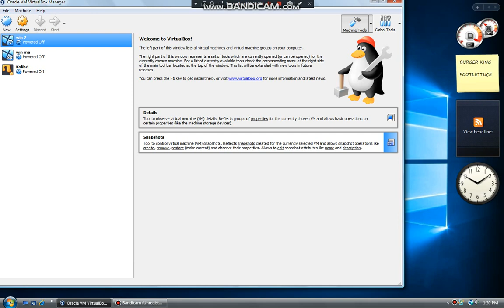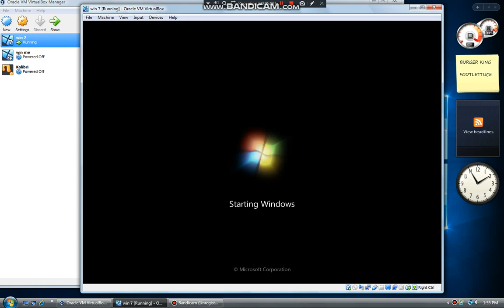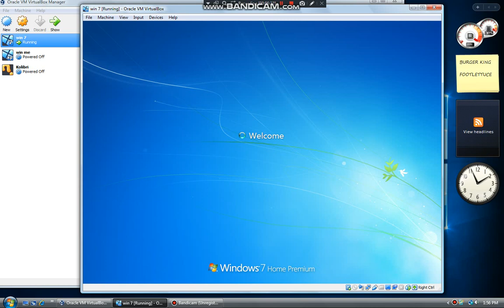Starting a Really Slow Windows 7 Virtual Machine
This took 7 minutes to finish booting.

Skip to 3:47 to see boot animation.
Skip to 5:34 to see logon process.

Virtual Machine Specs:
1.33 GB RAM (upgradeable to 1.5 GB)
Windows 7
369 GB HDD

Computer Specs:
2 GB RAM
Windows Vista SP1
2.2 GHz Celeron 450
500 GB HDD